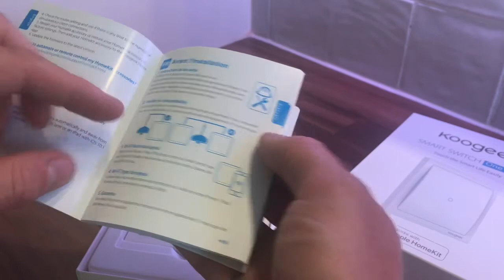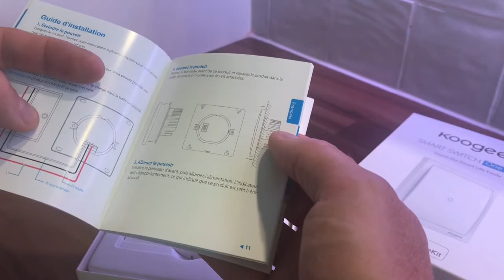Unboxing / Déballage Interrupteur Koogeek simple KH01CN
Koogeek interrupteur simple KH01CN:
Fonctionne en wifi 2,4Ghz
Compatible avec les scènes
Alimenté en 220v avec le neutre
Indique la consommation d’énergie

BTC: 1P5c9d7Di7waBKZ8RjvQYWht5T7nAP3dMn
BCH: pptfjwuxwxwzd7z56a2fhmund55z5gas9uzpx9wpnq